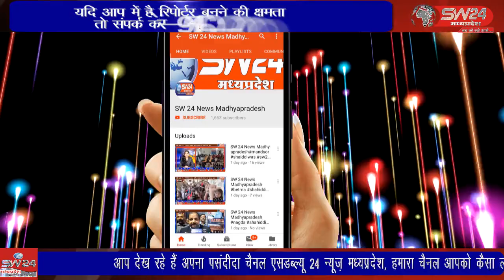SW 24 News Madhyapradesh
segawa सेगांव खंडवा बड़ौदा मार्ग पर बोरोड नदी पर पुल का निर्माण हो रहा है। पुल के बीच प्रसिद्ध देवि श्री लालबाई-फूलबाई माताजी मंदिर मे आने जाने के लिए रास्ता बनाया गया। लेकिन रास्ता के मेन रोड पर मोड़ आने के कारण दुर्घटना घट सकती है।